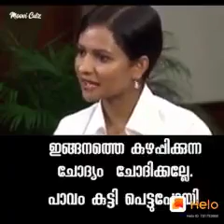Video. Guru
What Video Help Lite